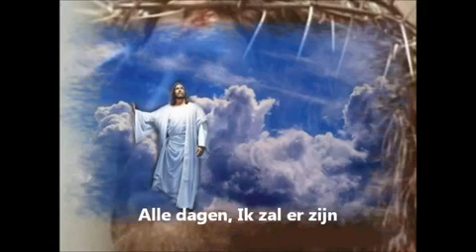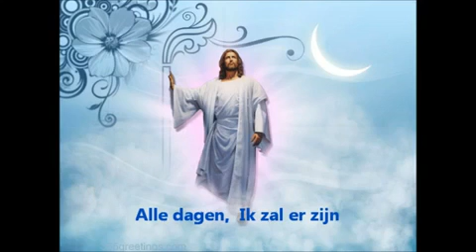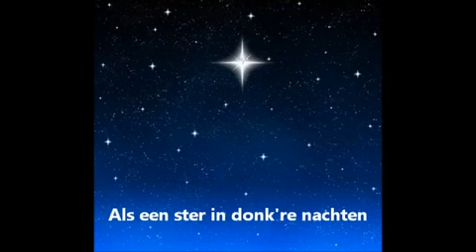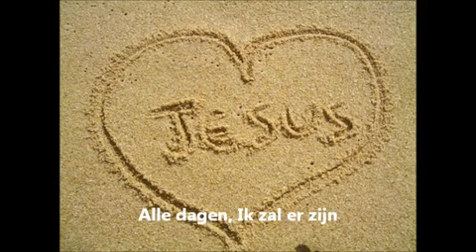Ik Zal Er Zijn.